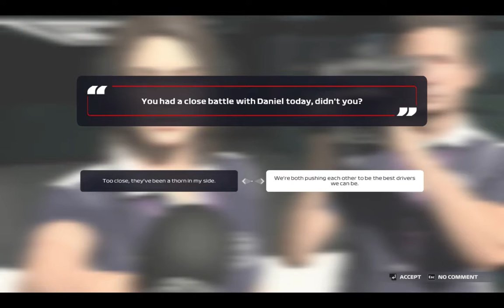Driver's Career Mode Part - 13 - Aston Martin Brings Aston Martin! 🇳🇱| F1 2021 Gameplay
Round 13 - Dutch Grand Prix
Driver's Championship Standing
8th - 77 points
Constructor Standing
5th - 94 points

00:00 Pre Race Preparation
01:24 Practice Session
02:34 Qualifying
04:09 Race
14:54 Podium Celebration
17:30 Race Highlights